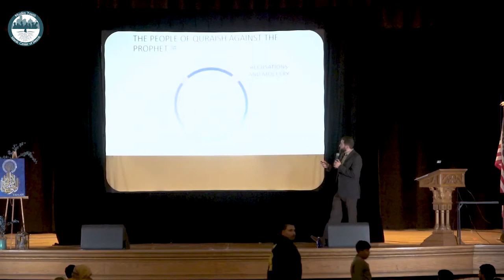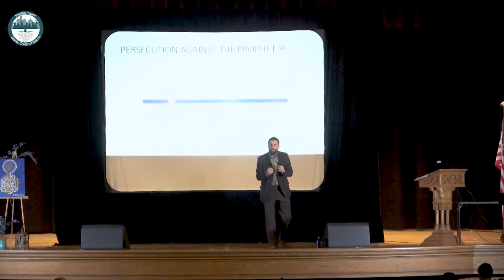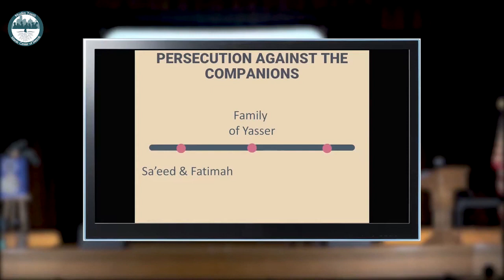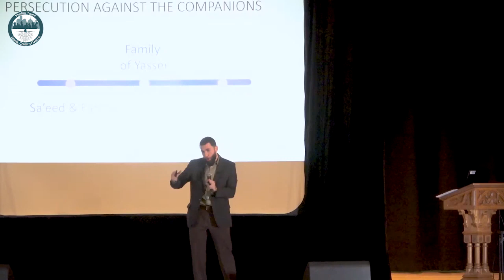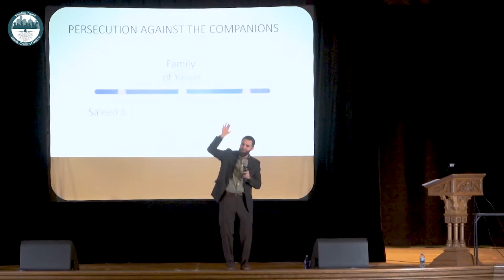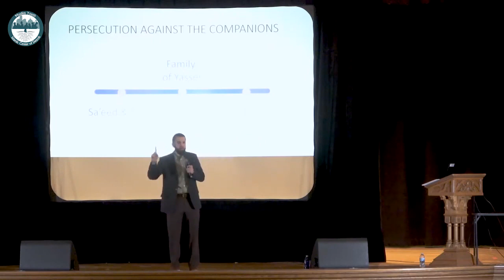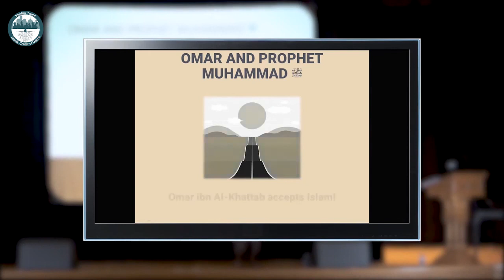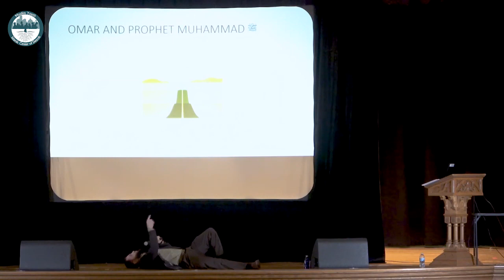Seerah Ep 6: The Persecution of the Muslims | By Majed Mahmoud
Why did Allah (ﷻ) let the Muslims to go through difficulties in some instances, but prevented them from others? How did the Prophet (ﷺ) respond to some of his companions’ complaints? What was the promise Allah (ﷻ) made to the believers? In this session, we talk about the concepts of tarbiyah and tathbeet, the sacrifice of Sumayya, the torture of Bilal, the entrance of Umar into Islam, and the power of the Quran in softening people’s hearts.

Risalah: Reflections from the Prophet’s Life (ﷺ) is a 21-part lecture series by Majed Mahmoud, released daily throughout Ramadan 2020. The complete playlist with the latest videos can be found